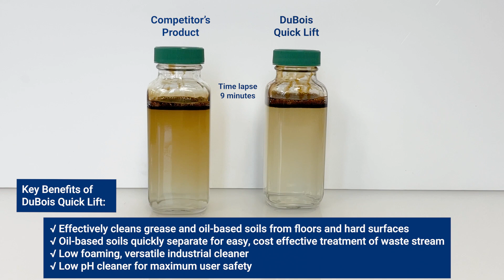DuBois Quick Lift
DuBois Quick Lift is a multi-purpose, industrial cleaner/degreaser formulated to quickly disperse oils for easy treatment of the waste stream. The patented technology in DuBois Quick Lift enables oils and greases to be effectively removed from surfaces yet be released in the waste stream for quick, low-cost elimination from the effluent. It does not contain chelants, silicates, or phosphates.